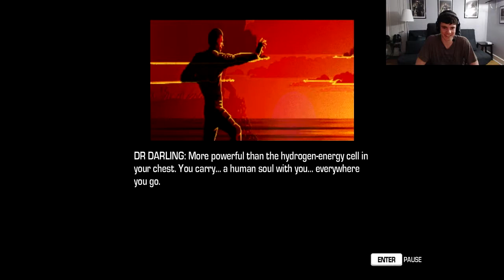Far Cry 3 Blood Dragon Playthrough Part 9 - After the Portal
The game is set in a fictional 2007, where the world is suffering the aftermath of a nuclear war between the United States and Russia. Rex is an American cybernetic super-soldier. He and another American cyber-soldier named Spider travel to an unnamed island to investigate Colonel Sloan, an elite agent who has gone rogue.

The game, a satire of 1980s action films, takes place on a retro-futuristic open world island crawling with evil, with players assuming the action role of eye-patched cyborg protagonist Sergeant Rex Power Colt.